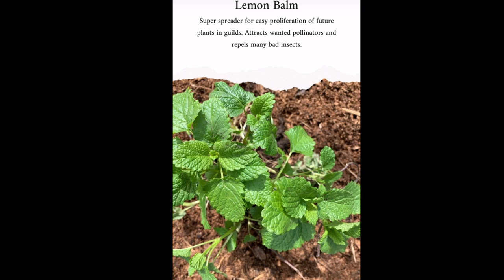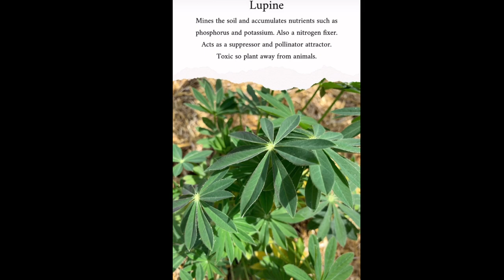Permaculture Guild, Fruit Trees (Part 3): Farming better cherries with less work, organically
A guild is a neighborhood of plants that surround a fruit or nut tree. This species-specific curated ecosystem works to repel unwanted insects and even disease, attract pollinators, suppress weeds, mulch the soil, pull up nutrients from deep within the soil’s layers, and fix nitrogen. All species require different guild members to successfully support them, just as in nature.

This video shares an overview of which plants were installed in the new cherry tree guild.
My Books:
The Sustainable Homestead
The Little Homesteader, Spring
The Little Homesteader, Summer
The Little Homesteader, Fall
The Little Homesteader, Winter
The Harvest Table Cookbook

Welcome to Axe & Root Homestead! I'm a first generation, self-taught permaculture farmer in Central New Jersey. If you're looking for information on gardening, homesteading, canning, animal care, working with your land, or regenerative farming practices, I have lots of info to share:

ONLINE CLASSES
Beginner Beekeeping: